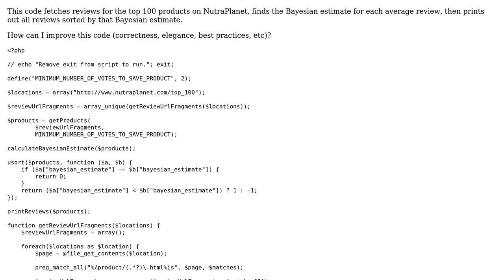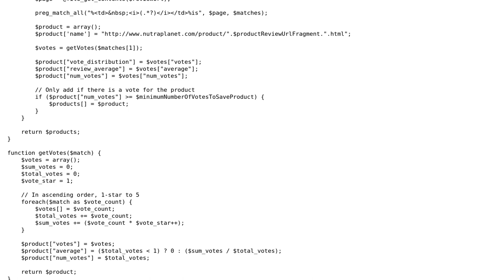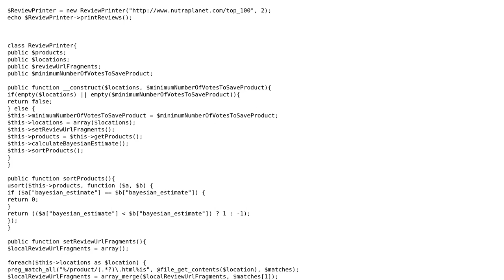Code Review: Finding the Bayesian estimates for the top 100 products on NutraPlanet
With thanks & praise to God, and with thanks to the many people who have made this project possible! | Content (except music & images) licensed under CC BY-SA | Music | Images & others | With thanks to user jsanc623 user Joel user Jamal and the Stack Exchange Network Trademarks are property of their respective owners. You are responsible for your own actions.